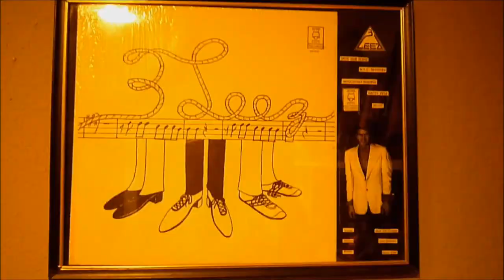KBD 1979 Punk Rock 3 Leez Save Our Scene Bobbette Records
Save Our Scene~~Bobbette Records 10" EP ~~ 1st song on side one~~

Recorded in a Rowland Heights, CA garage by Joey Carducci of Teeze in 1978 on a reel to reel tape recorder.

Mark Lee Goodale ~~Lyrics and Vocals

Joey Carducci~~Guitars

Henry Arias~~Drums

Limited pressing of 600 copies~~